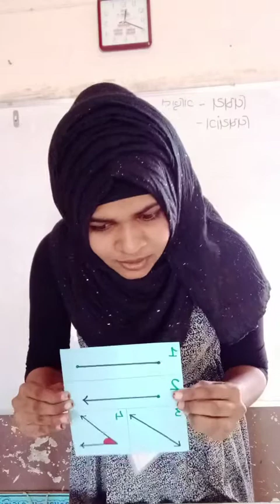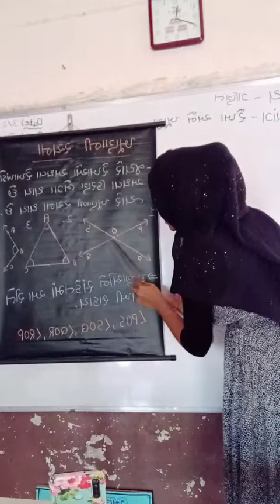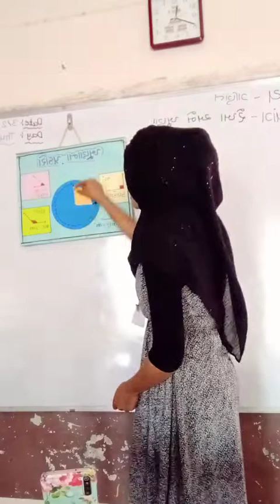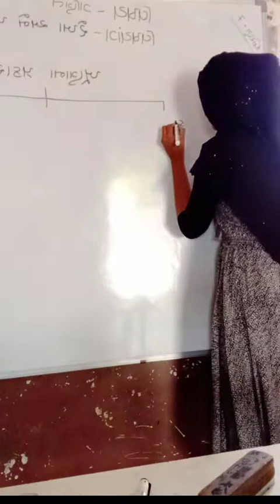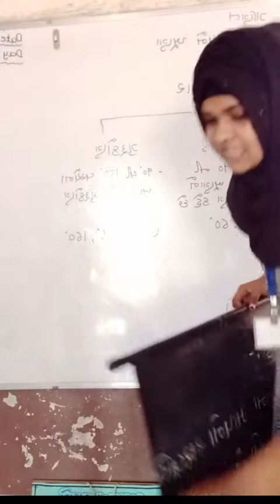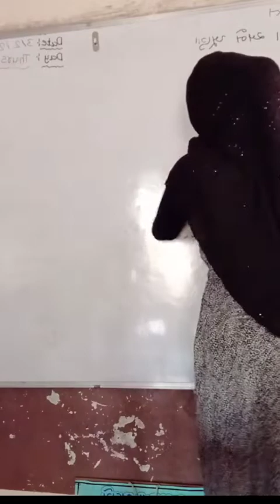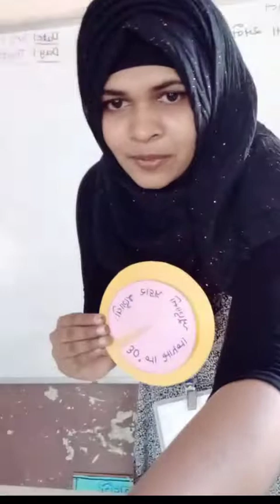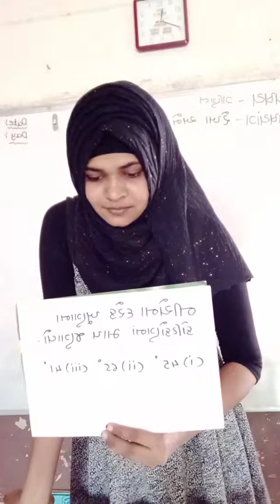B.Ed sem-4 internship ( Maths internal lesson) std-7 (રેખાઓ અને ખૂણાઓ) online class